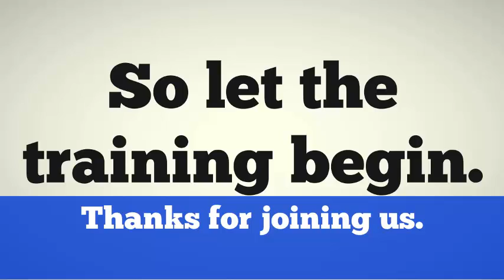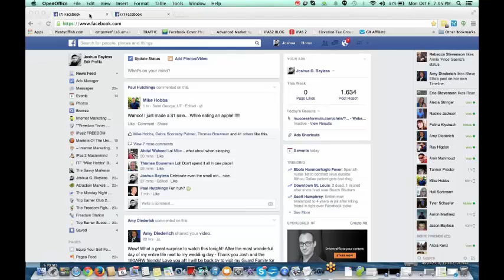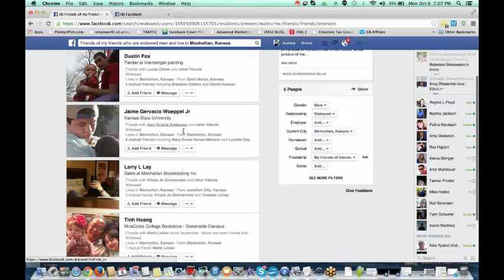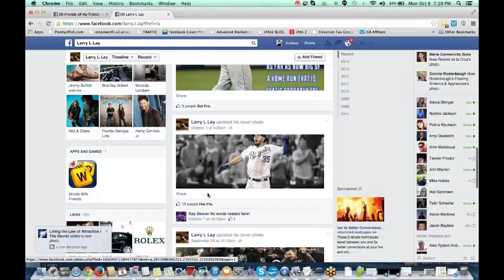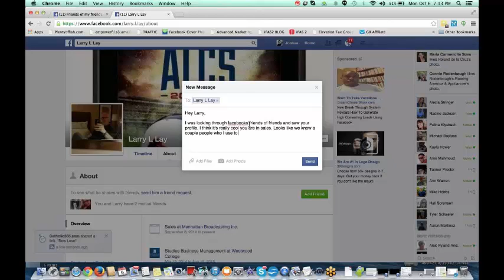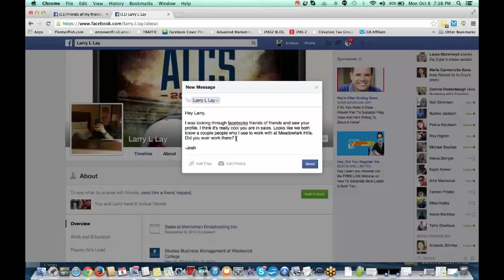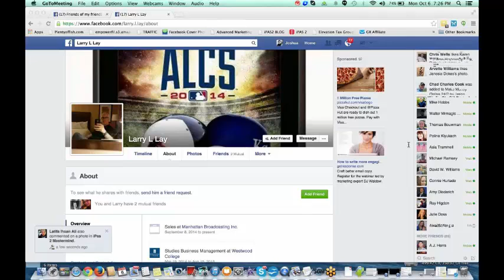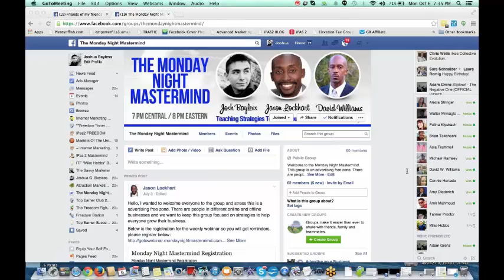Monday Night Mastermind Live Recording Free Facebook Method 2 - 10-6-14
The Monday Night Mastermind Weekly Training Webinar brings you a free method for getting customers on Facebook.  There were a few good questions asked that can probably assist you in your online business.

If you are not getting the results you are looking for attend our weekly webinar on Monday night at 8 pm 3eastern time and ask any question you have in mind to help get you unstuck so you can start seeing success in your business.

Next week we will cover PPC marketing on Yahoo/Bing.  Have a great week and hope to see you all next Monday.

The Monday Night Mastermind webinars are aimed at helping YOU reach success in your business. Each Monday we will have a 15-20 minute training, followed by 10-15 minutes where we answer your questions and help get you unstuck so you can start seeing results in your business. So bring questions and get ready to take your business to the next level. Only serious marketers that want to see results need attend.

Below is the registration link for the weekly webinar so you will get reminders, please register below:

We offer weekly video trainings and/or handouts on what we are doing to have success online and you are welcome and encouraged to comment on the videos and information. We also encourage you to ask questions about the trainings we will be posting because that is how you get better.